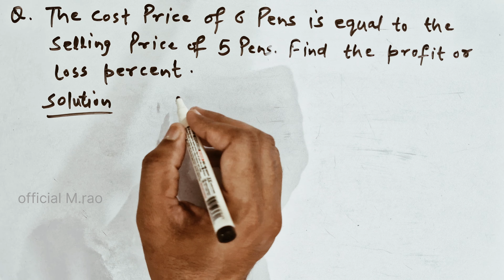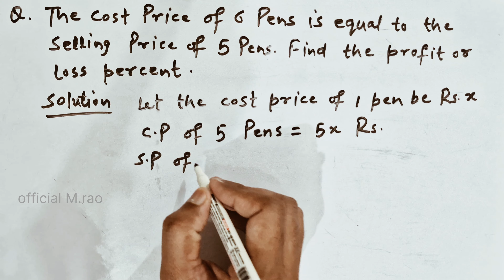Profit or loss percent Math question